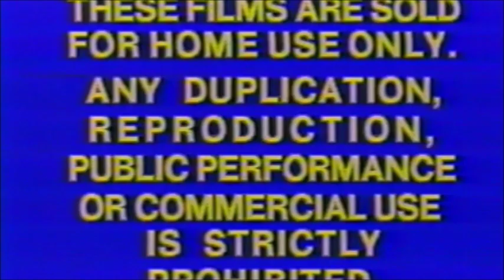20th Century FOX Logo 1945 & Cinama Scope Productions Logo 1953